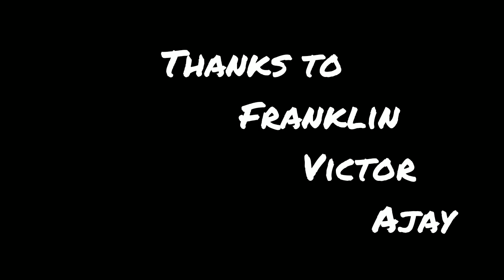சதுரங்கம் உருவான வரலாறு|சுவாரஸ்யமான குட்டி கதை|CHATURANGA interesting history with english subtitles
We all knows how to play CHATURANGA, but very few only know its evolution, here i posted story about evolution of chess,, must watch till end,, i believe its interesting,, comment ur valuable feedback as comment